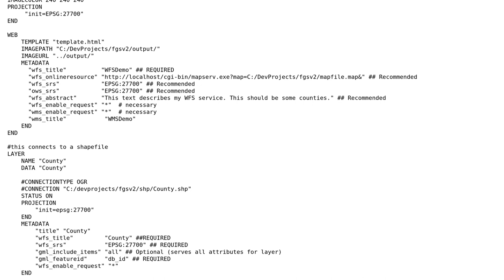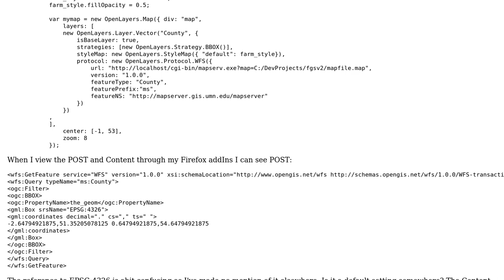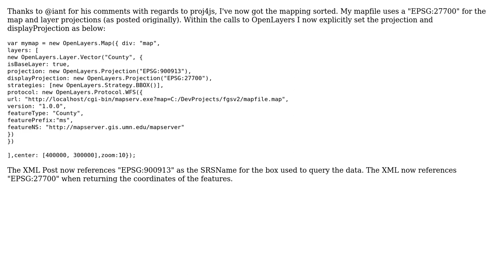GIS: Can't get MapServer WFS to display in OpenLayers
With thanks & praise to God, and with thanks to the many people who have made this project possible! You are responsible for your own actions.